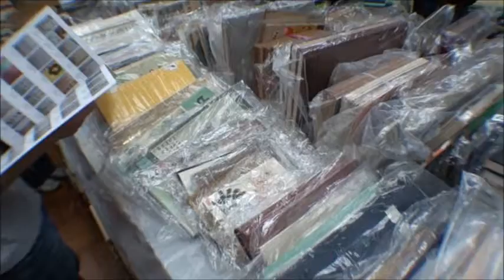【蘇賡哲博士】第四屆舊書字畫拍賣會 公眾預展花絮 2010.12.02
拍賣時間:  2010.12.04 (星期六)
拍賣時間:  13:30 -- 20:30
拍賣地點:  旺角西洋菜南南5號好望角大廈8樓「教協」會議室  (荷李活商業中心斜對面)